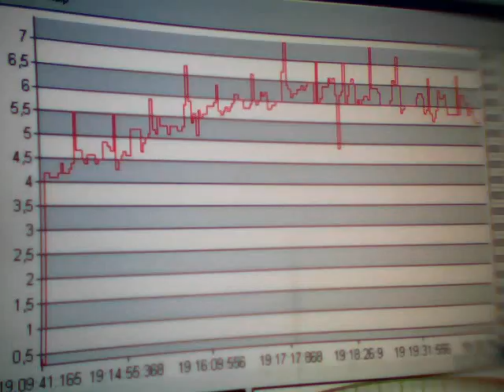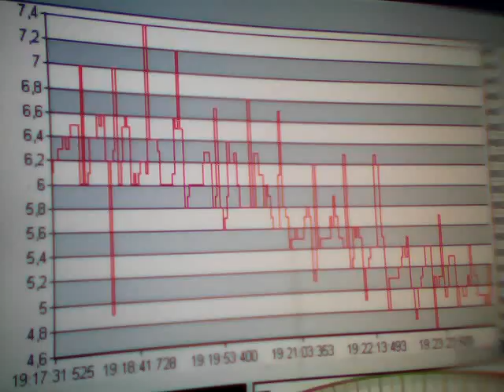Clip0614. Sima mV. Time. Greece. 19:00. 09-07-2011.WMV. Anastool